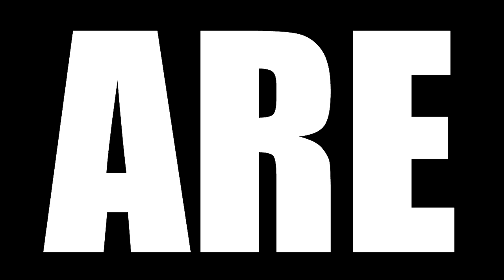BLEACH TYBW EPISODE 1 || "THE BLOOD WARFARE" || THOUSAND YEAR BLOOD WAR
Today we are watching BLEACH THOUSAND YEARS BLOOD WAR EPISODE 1 Reaction, TBR reacts to The Soul Society is observing a sudden surge in the number of Hollows being destroyed.